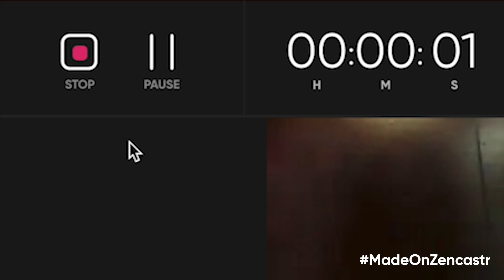Behind the Platform (Christmas Special) | 1 Set - Episode 103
to save 25% on your first order at wearewild.com.

"Hi..!"

Anthony is back from his fishing excursion and ready for another holiday season with Jim. Remember when that kid fell asleep in school and everyone snuck out of the classroom when the bell rang? Are teachers even allowed to facilitate that experience anymore? Jim reflects on long division, Anthony discusses his natural public speaking mastery, and they both recall their skater boy days. Join the 1 Set Bros as they ride into their favorite Christmas pastimes. Happy Holidays!